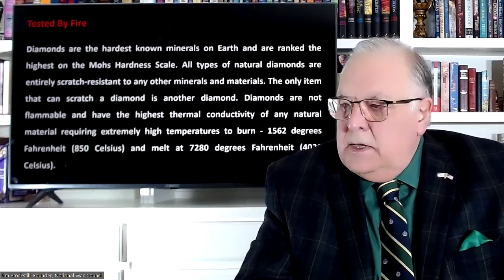Fearfully and Wonderfully Made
We covered Scripture on tests and trials and looked at nature and the natural process of producing diamonds, gold, pearls, and olive oil.

Job 12:7-10 “But ask the animals, and they will teach you, or the birds in the sky, and they will tell you; 8 or speak to the earth, and it will teach you, or let the fish in the sea inform you. 9 Which of all these does not know that the hand of the Lord has done this? 10 In his hand is the life of every creature and the breath of all mankind.”

Psalm 119:1-7 “For the leader. A psalm of David. 2 The heavens declare the glory of God; the firmament proclaims the works of his hands. 3 Day unto day pours forth speech: night unto night whispers knowledge. 4 There is no speech, no words; their voice is not heard; 5 A report goes forth through all the earth, their messages, to the ends of the world. He has pitched in them a tent for the sun; 6 it comes forth like a bridegroom from his canopy, and like a hero joyfully runs its course. 7 From one end of the heavens it comes forth; its course runs through to the other; nothing escapes its heat.”